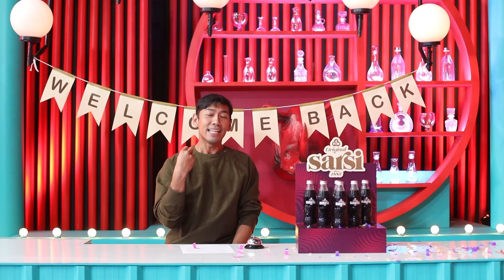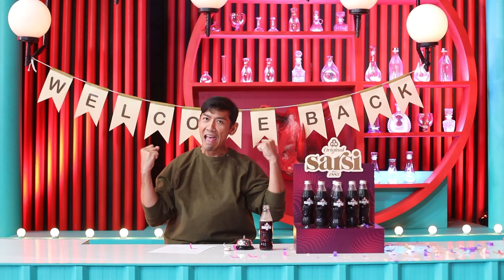ทอล์ก-กะ-เทย | EP.34 แขกรับเชิญ 'เอมี่ กลิ่นประทุม, คริส พีรวัส, Getsunova'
รายการทอล์ก-กะ-เทย วันที่ 5 กันยายน 63
ทอล์ก-กะ-เอมี่ เอมิกา กลิ่นประทุม,คริส พีรวัส แสงโพธิรัตน์, Getsunova

ติดตามรายการ ทอล์ก-กะ-เทย